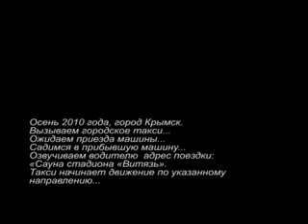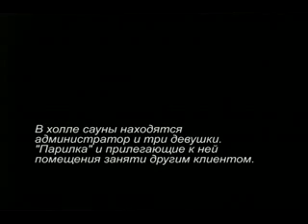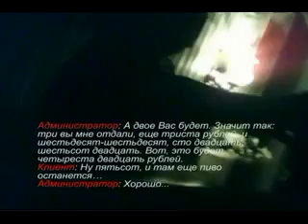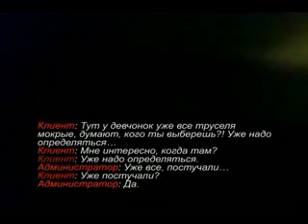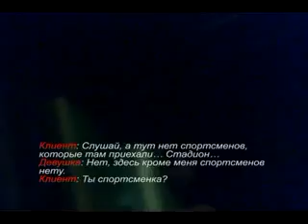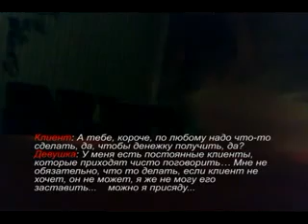Сауна в Крымске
Скандальный ролик,который впервые стали обсуждать на форуме крымска в этой теме
Голос изменён,лица вырезаны